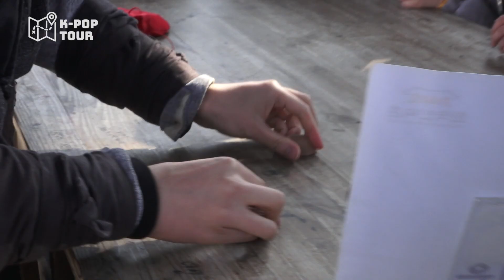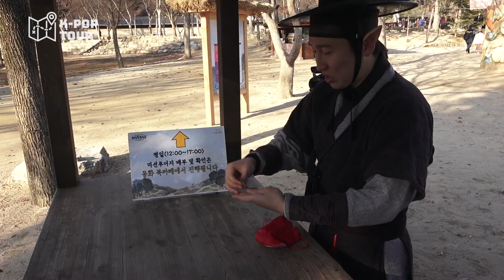사극속으로 GoGo~! '한국민속촌' 여행 Tourist 드림노트 (DreamNote) [K-pop tour]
K-pop 아이돌이 떠나는 여행!
첫번째 Tourist는 드림노트💕
드림이와 함께하는 민속촌 투어🙌